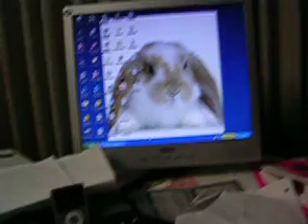The World Has Gone Mad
Short but hilarius(spelled wrong lol)